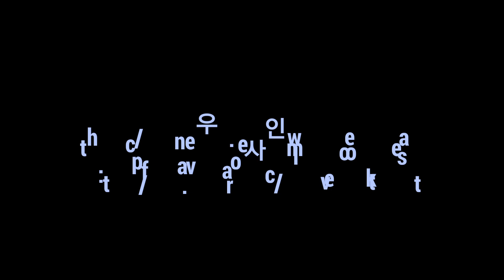2015.10.27 INCA 인라인스케이트 커뮤니티 카페 in:gimpo airport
네이버카페(인카)INCA 인라인스케이트 커뮤니티 카페

korea Urban inline skatr Crew Zero-Gravity
인라인스케이트 좋아하는 모든 사람들이
즐겁게  인라인을 즐기기를 바라는 마음으로 만들어진
 비상업적 동호회 커뮤니티'인카(INCA),

인카는 2016년에 출발하여 꾸준히 성장중인
국내 최대 이벤트형 인라스케이트 모임 활성화,정보공유등 모두 인카에서  확인하세요